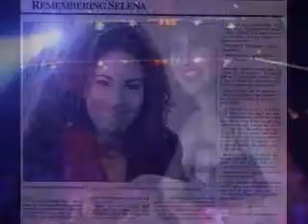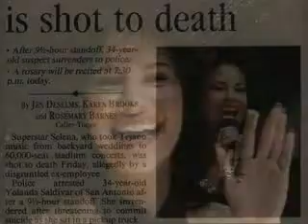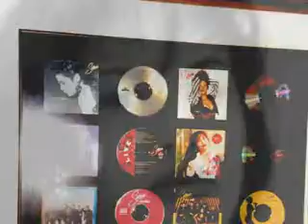Selena...Dreaming Of You Tribute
Tribute to Selena Quintanilla Perez who was shot to death in 1995 at the age of 23.

Song is sung by Selena.